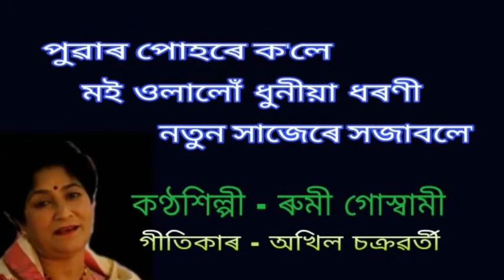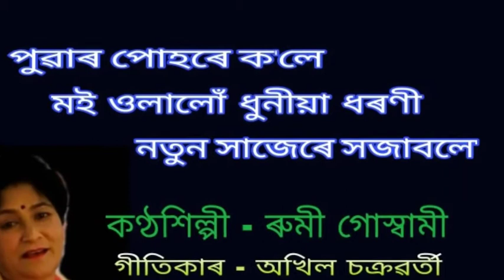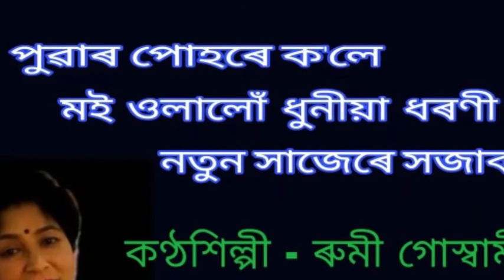Puwar puhore kole moi ulalu.( পুৱাৰ পোহৰে ক'লে মই ওলালোঁ )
Puwar puhore kole moi ulalu.
পুৱাৰ পোহৰে ক'লে মই ওলালোঁ ।

An Assamese modern song by Rumi Goswami. This is a recorded and broadcasted song of AIR Dibrugarh station.

কণ্ঠশিল্পী - ৰুমী গোস্বামী ।
গীতিকাৰ - অখিল চক্ৰৱৰ্তী ।

{ Note : - The photograph, seen in this video, is of the singer, Akhil Chakraborty . }